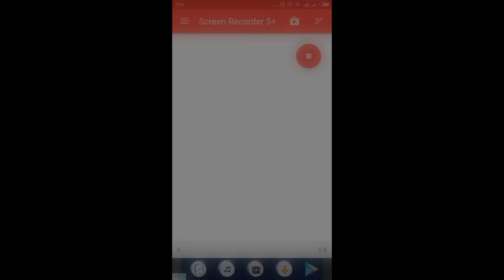[DancingYouth] - Sexy Love ( T-ara )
Game mobile của Trung Quốc. Cuối tháng 9 sẽ có mặt tại Việt Nam. Nhà phát hành ở VN là CMN
Đây là kiểu nhảy tiết tấu. Độ khó : 8